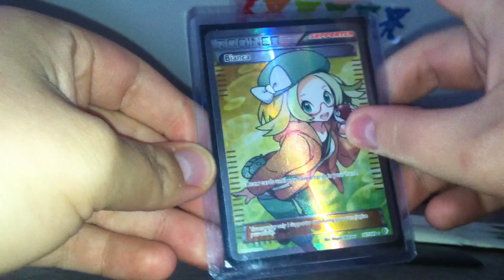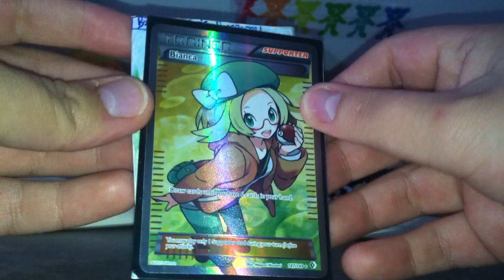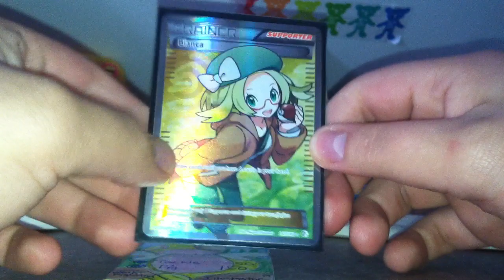yogapantstastic!! TCBM:tomyD!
thanks man i love this card!! :D it helps alot!